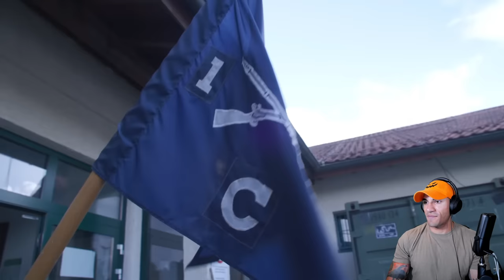America's Opposing Force for NATO - Marine reacts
No one likes the OpFor dudes until you realize the pain you feel in training really wakes you up to the possibilities you may face in armed conflict

Theo Boyrié
USA

0:00 Halloween Intro
2:04 Reaction Intro
3:14 Reaction
16:25 Outro